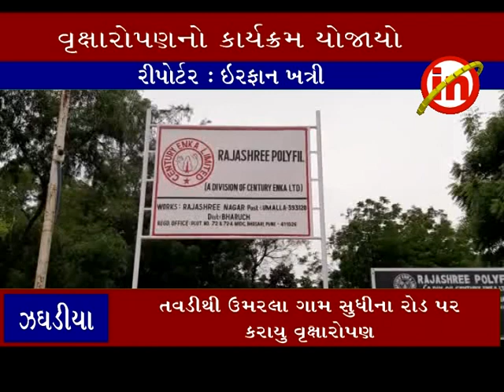ઝઘડિયામાં રાજશ્રી કંપની દ્વારા વૃક્ષારોપણનો કાર્યક્રમ યોજાયો